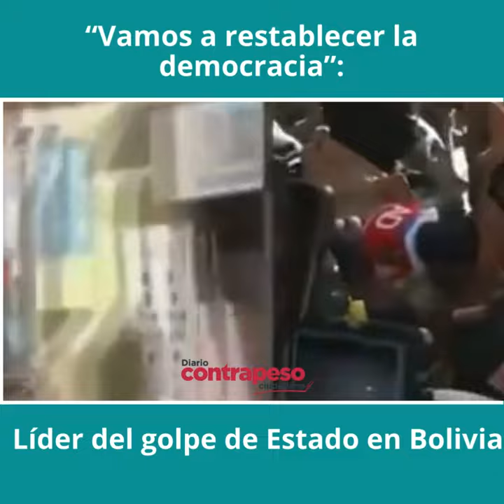“Vamos a restablecer la democracia”: Líder del golpe de Estado en Bolivia